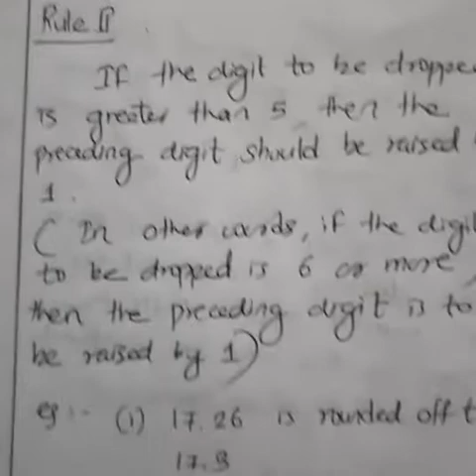UNITS | Mo 49 to 54 | 11 STD Physics | NEET,JEE | SHAFI'S NEET CENTRE PALA